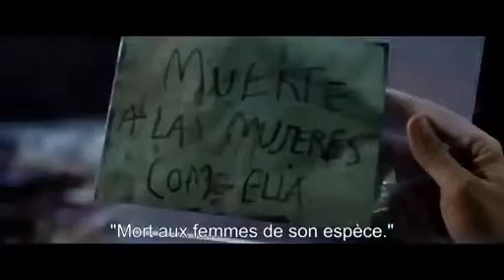Hipótesis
Bande annonce du film "Hipótesis"